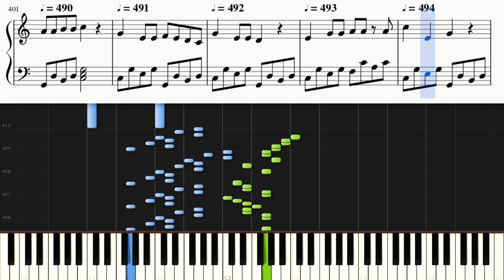１小節ごとにBPMが１増えるどんぐりころころ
１小節ごとにBPMが１増えるどんぐりころころです。